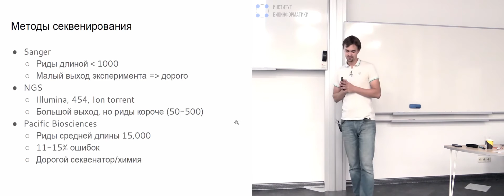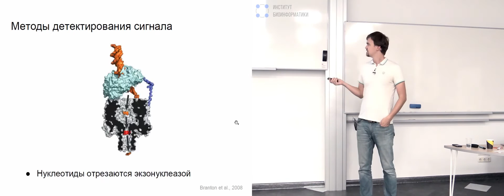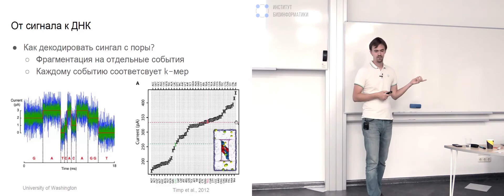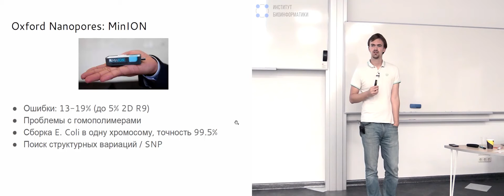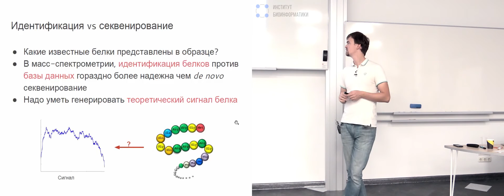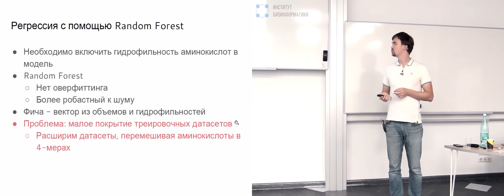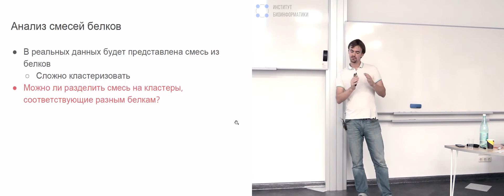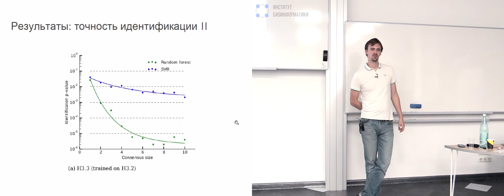Секвенирование нанопорами: от ДНК до белковых последовательностей | Михаил Колмогоров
Михаил Колмогоров, аспирант Калифорнийского Университета Сан Диего (UCSD) | 13 октября 2016

В последние годы технология секвенирования ДНК с помощью нанопор успешно применяется в различных исследованиях, включая как анализ с помощью референса, так и сборку de novo. Несмотря на большое количество ошибок в ридах, простота и дешевизна эксперимента делает технологию привлекательной для многих задач. С другой стороны, секвенирование белковых последовательностей до сих пор оставалось нерешенной проблемой. В этой лекции я расскажу о технологии и сопутсвующих алгоритмах для секвенирования ДНК  с помощью нанопор, а также про применение нанопор для анализа белков.